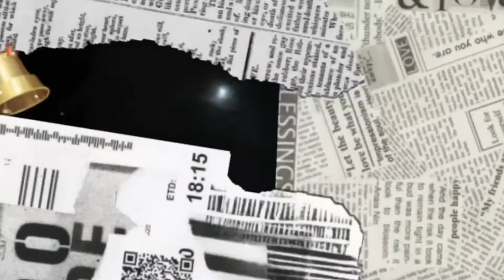VLOGMAS 2022 INTRO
Vlogmas 2022🎅🎄

The last year of 2022…let’s see what December has in store for us with these vlogs

Music 🎵

Social 📲
Snapchat Neeciiw
Tiktok neeciiw